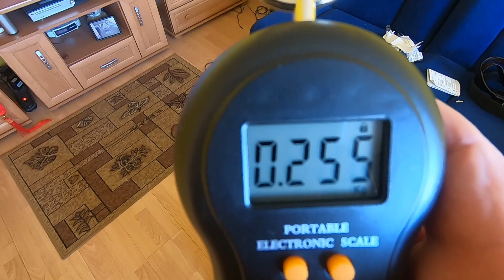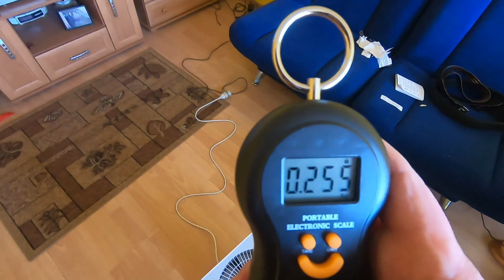Latarka XHP 70 [sub]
Latarka XHP 70 z akumulatorkami, ładowana przez port USB